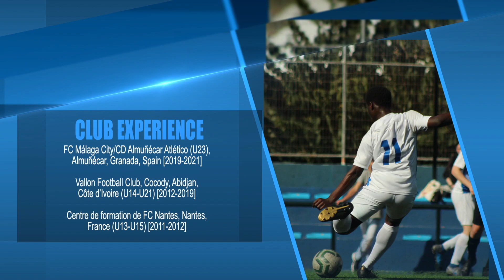Soccer / Football highlight video - Maurel Okou (Côte d'Ivoire)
Highlights from a short 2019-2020 season, playing mid-field on a U23 soccer / football team in Andalucia, Spain. Competed in second and third division leagues.

Coming soon: New highlight video for 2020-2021 season.